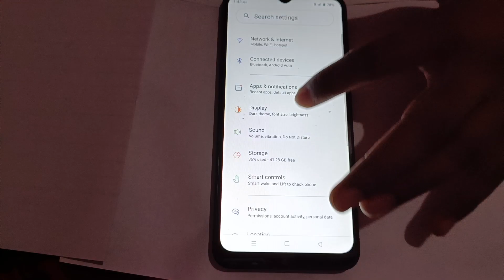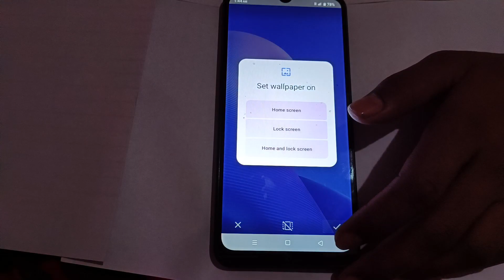How to Default Home screen wallpaper in realme 10 5G, screen mobile setting